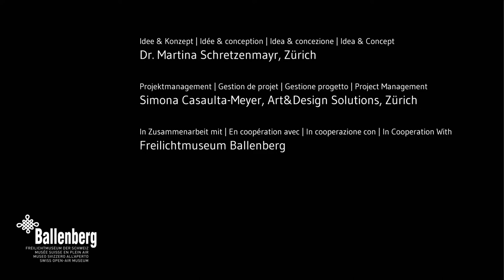Meggen LU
Was ist heute dort, wo die Ballenberg-Häuser einst standen? – Wo einst gemostet wurde, wird heute gemietet.

Neue Bedürfnisse rund um Wohnen, Arbeit, Freizeit und Verkehr führten in den letzten 50 Jahren zu einem Umbau der ländlichen Schweiz. So manches alte Bauernhaus musste neuen Ansprüchen weichen. Einige wenige davon wurden ins Freilichtmuseum Ballenberg versetzt. 14 kurze Filme beleuchten die aktuelle Situation an Orten, wo einst ein Ballenberg-Haus stand. Sie bieten Einblick in eine Schweiz im Wandel.